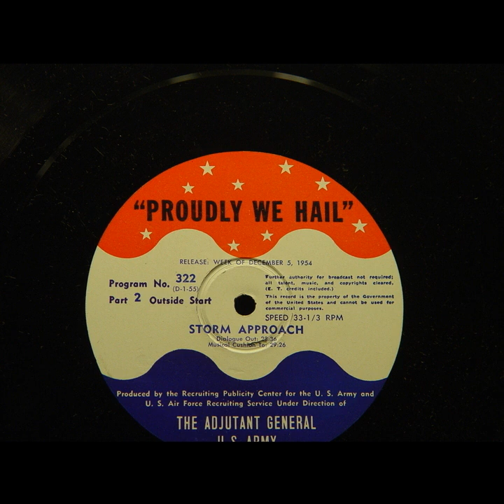Proudly We Hail - Storm Approach (#322) [Mason Adams]